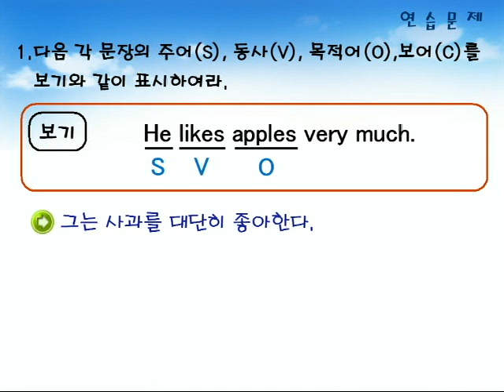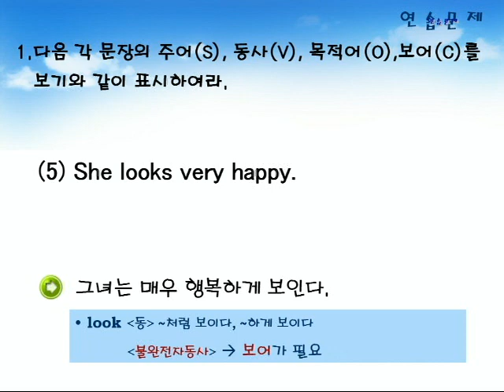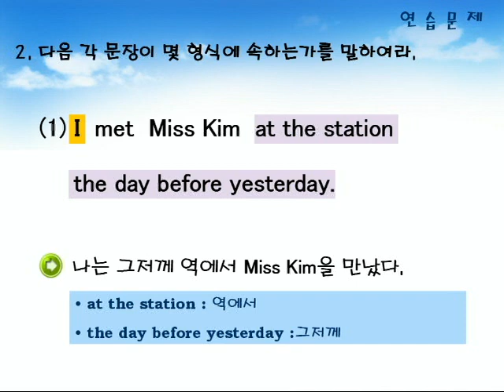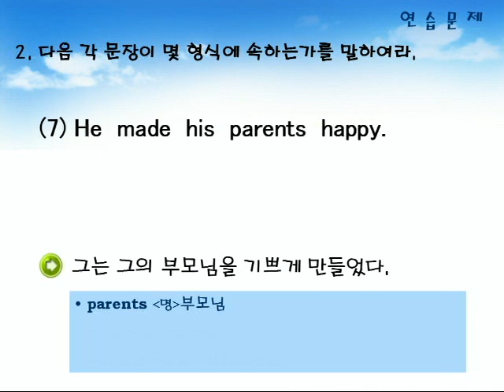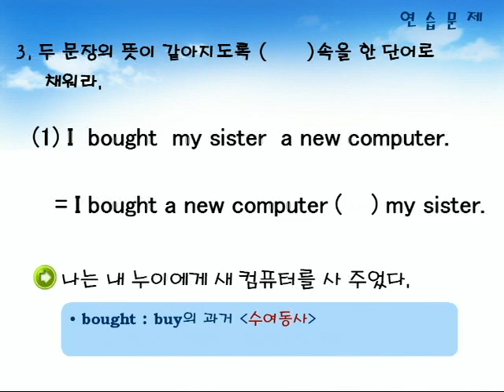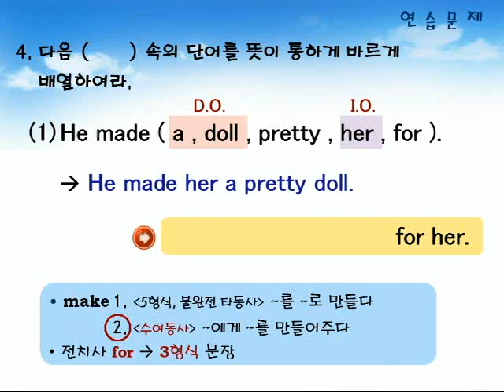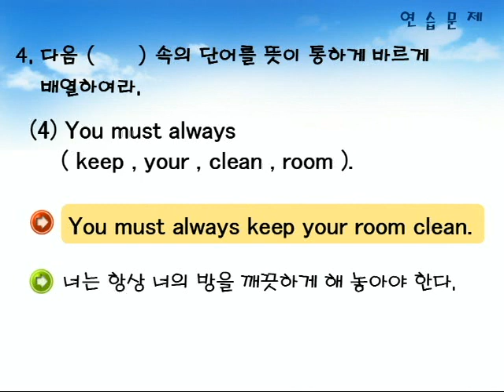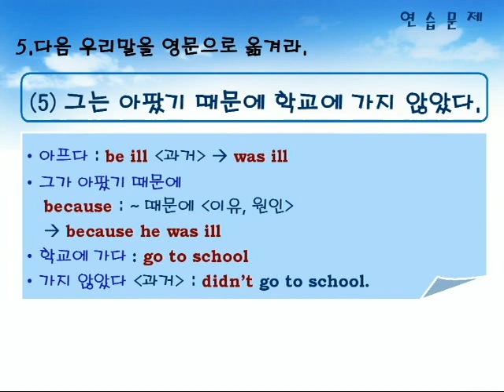기초영문법 1부03장 연습문제